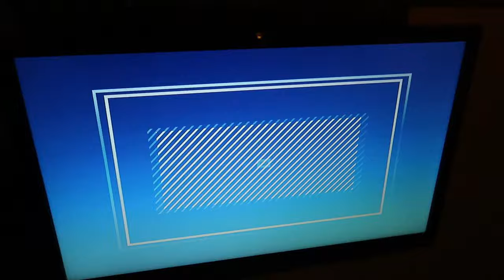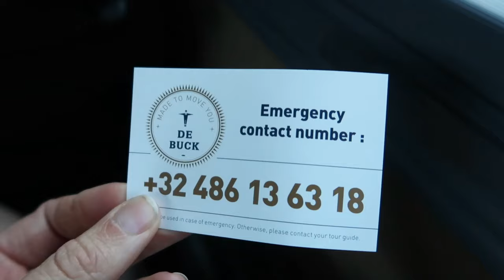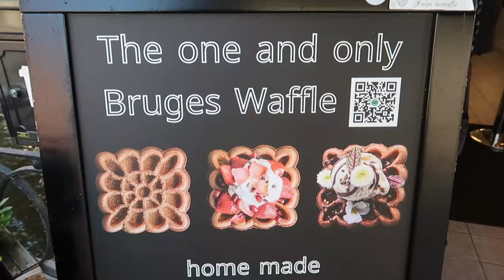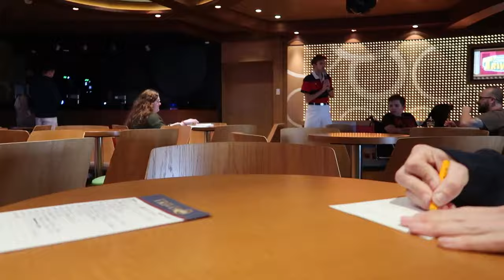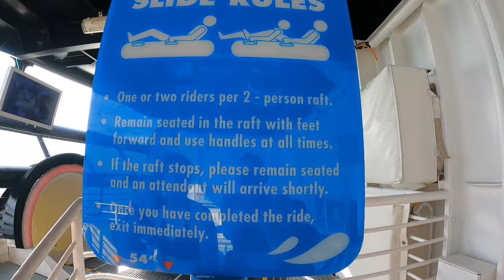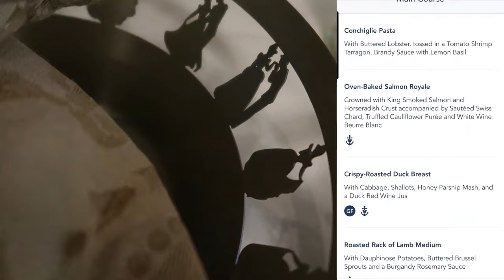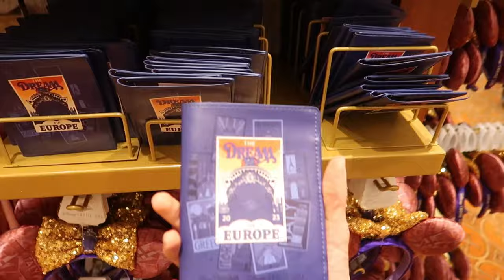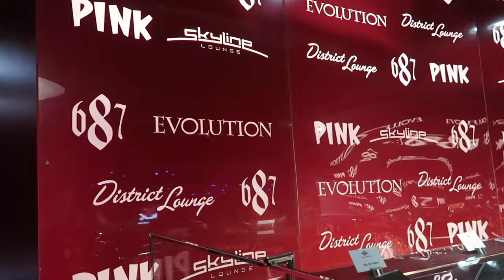BELGIUM | Disney Dream | Northern Europe & Norwegian Fjords | Day 2 | MERCH | Aqua duck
Day 2: BELGIUM | Disney Dream | Northern Europe & Norwegian Fjords
By: Kimi and Kari (Travel with the Twins)
Join us our 2nd day of the cruise- we start off with a Disney excursion into Bruges, BELGIUM and then for some more on board including characters, trivia's, the Aquaduck, and the mystery detective game. Then it’s dinner at Royal Palace. / DCL is also celebrating it’s 25th anniversary!
If you have any questions, please let us know we will be happy to help in any way we can. September 2023

(*apologies we pronounce Bruges wrong)
INTRO- Culture Code - Make Me Move (Lyrics / Lyric Video) Tobu Remix, feat. KARRA
Video footage was taken and edited by us (kimi and kari) during our trip.